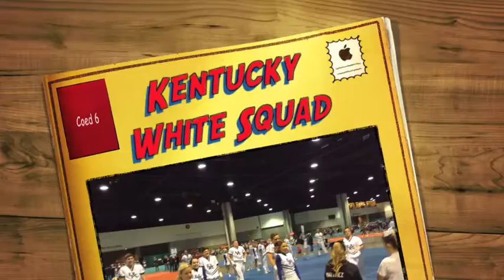Kentucky White Squad Coed 6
We recently got a chance to experience the CHEERSPORT  National Cheerleading & Dance Championships in Atlanta, GA. We spoke to several cheer organizations, coaches, and athletes. One of CHEERSPORT's core values is a commitment to excellence, and  ALLL of these teams shared those values. We thank everyone for giving us the opportunity to speak, share, listen, be entertained and learn.